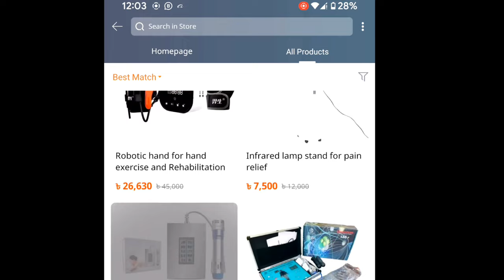How To Lose Belly Fat | How To Burn Belly Fat Fast | Peter Chorbi Komar Belt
শরীরের মেদ কমানোর বেল্ট, Vibro shape slimming belt, মেদ কমানোর বেল্ট, পেটের মেদ কমানোর বেল্ট,পেট কমানোর স্লিম বেল্ট,মেদ পেট কমানোর স্লিম বেল্ট,

৩৫ মিটফোর্ড রোড, স্বাদ গোল্ডেন টাওয়ার (আন্ডারগ্রাউন্ড) দোকান নং-২, ঢাকা-১১০০